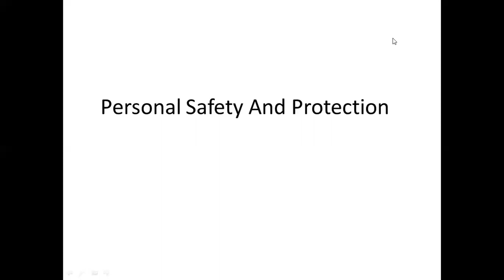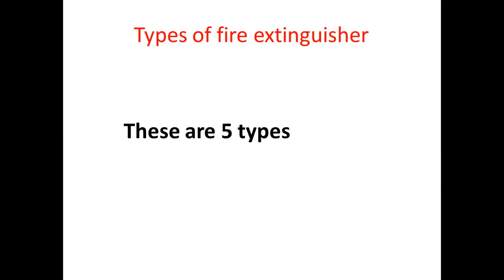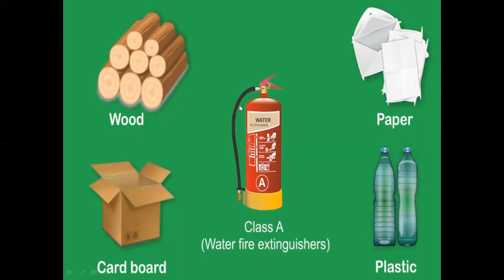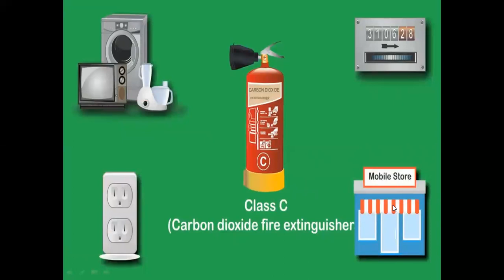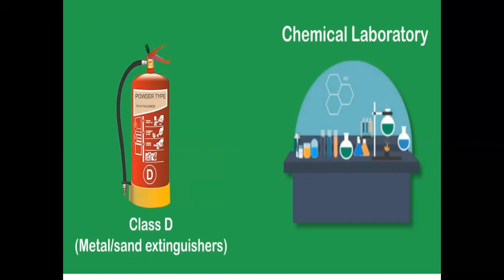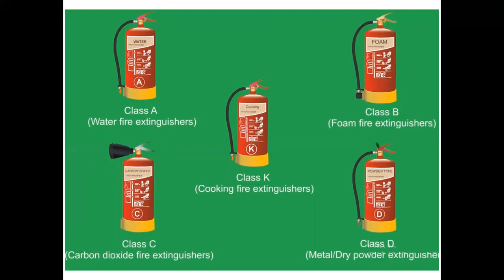Types of fire extinguisher